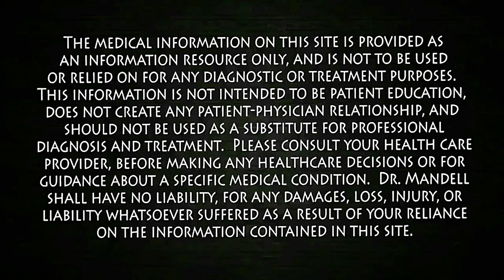चिपचिपा पानी (प्रेकम) के बारे पाएं आपके सभी सवालो के जवाब | Dr. Kapoor Sexologist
Online treatment is available to International clients too.

☛ Dr. Kapoor is a Senior Sexologist, Urologist & Gynecologist, Manufacturer, provides Asia’s #1 online customized medical-treatment service since 1980, based in Bathinda, Punjab. INDIA.
Watch the following TWO videos to increase the sex time.
1. All type of Male Sexual Disorders. (✔️  सेक्स टाइमिंग बढ़ाए ✔️  मजबूत तनाव दिलाए ✔️  शुक्राणुओं की संख्या बढ़ाएं ✔️  लिंग में ब्लड फ्लो बढ़ाए ✔️  मजबूत और देर तक तनाव पाएं)
2. Chronic & Recurrent infections of urinary system (UTI).
3. Irritable Bowel Syndrome (IBS).
4. Benign Prostatic Hyperplasia or BPH..
5. Overactive Bladder or Urgency of Urine.
6. All Types of Menstrual Disorders.
7. Breast Enlargement Treatment
8. All types of vaginal discharge, Itching & Infections.
Place the order for any of our customized medicines/ treatment, sitting anywhere in the world. Your medicine will reach you at

Cover Topics:-
chichipa pani kaya hota hai
chichipa pani/pPrecum kaha pe banta hai
chipchipa paani kitna ho sakta hai
chipchipa pani ka ilaj
precum ke fayade aur nuksan
☛ Social Links ☚
Best Regards,
Dr. Kapoor Sexologist & Urologist Since 1980